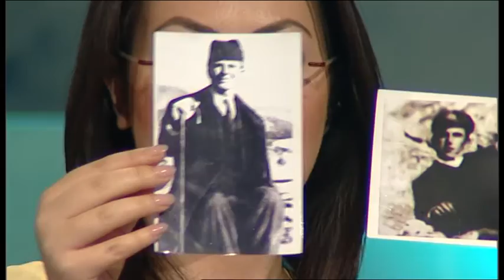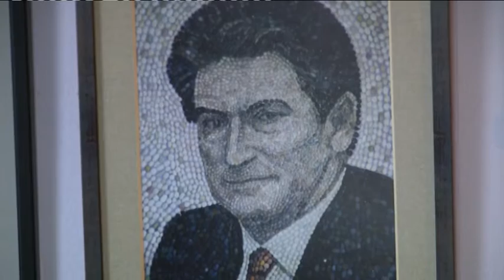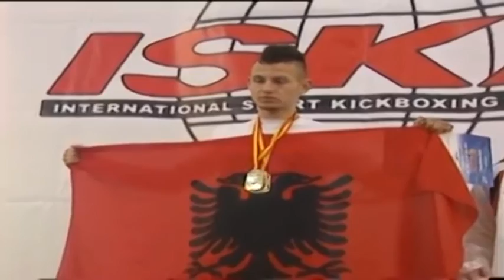Ditë e Re Weekend, 13 Dhjetor 2014- Ora News